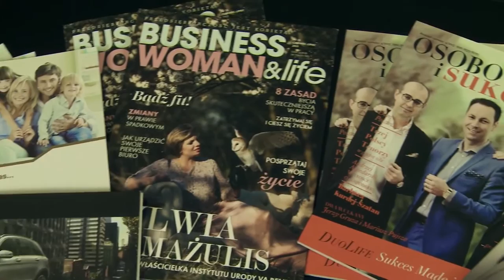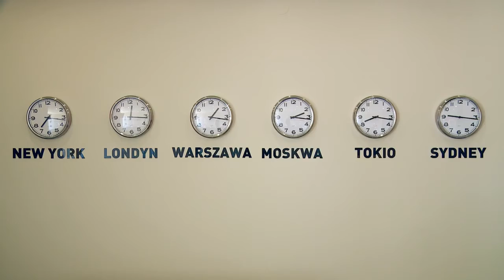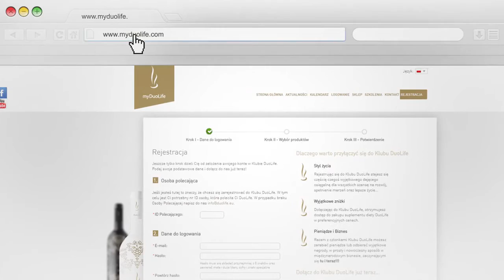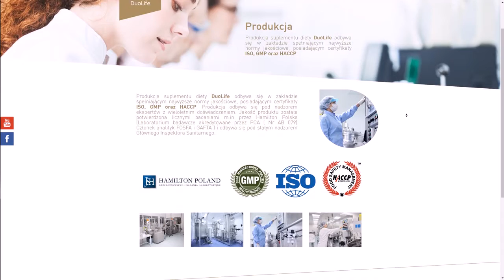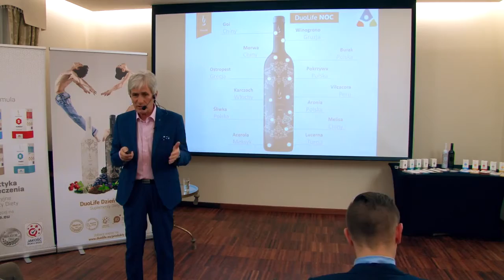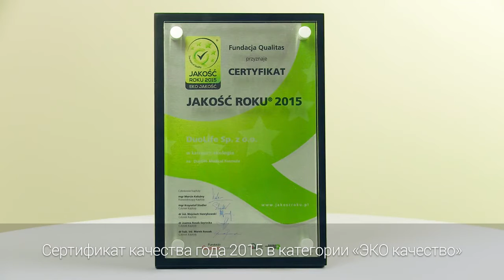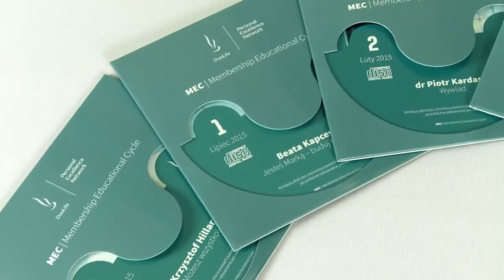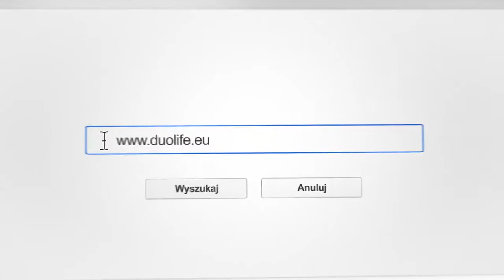DuoLife - о компании ДуоЛайф на русском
DuoLife это новый бренд на рынке, который создан на солидном финансовом фундаменте – опираясь на опытную команду практиков и профессионалов.

DuoLife является инновационным продуктом на рынке суплементов диеты. Он создан польскими экспертами и  производится согласно самым высоким мировым стандартам качества. DuoLife это проект, в котором каждый может найти место для себя, используя предложенные DuoLife очень привлекательные формы сотрудничества.

Наша миссия - улучшение качества и образа жизни каждого человека, встретившегося на нашем пути.

Наше видение - натуральные суплементы диеты DuoLife - это уникальные продукты. Наше видение заключается в том, чтобы начать распространение этих высококачественных фитопрепаратов на международных рынках, укрепить свое лидерство, улучшая одновременно не только качество жизни миллионов людей по всему миру, но и их самочувствие.